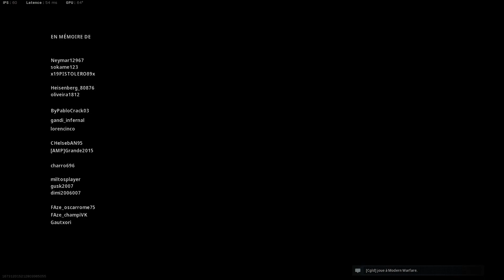COD MODERN WARFARE - WARZONE : T'AURAIS PAS UNE PLAQUE ?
Une première sur le chaîne de L'Appart, un jeu dans les tendance de cette année !
Musique de fond :  Anabolic Beatz - Versace